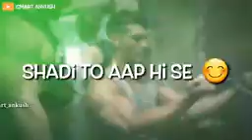3 July 2021